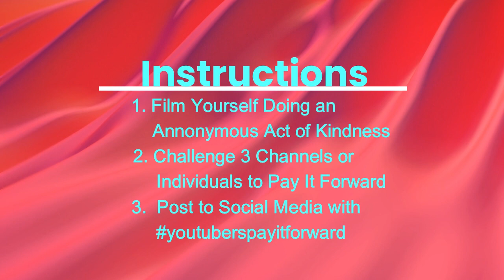Collection Acts of Kindness Series 9 Meteallic Animals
In this video I will be sharing the art pieces that were created for the Collection Acts of Kindness. Series Nine Metallic Animals.   This is a Collection of Collage pieces utilized colored pictures and different embellishments.

I challenge:
That Yarney Zebra & Stuff
Thegypsyandthevanillagorilla
nosticksnobricks (Hawkeyes and Harleys)
Instructions for Youtubers Pay It Forward Challenge:

1. Film yourself doing an anonymous act of kindness
2. Challenge three Youtube channels and/or Individuals to Pay it Forward
3. Post Your Video to your social media accounts with the youtuberspayitforward

If you have found a piece of art from this or any series we would love to hear from you.

The Following Songs Were Played in The Following order:

Triple A Intro
Produced by DJ 2nen
Courtesy of Aspace For3
CoOwners: DJ 2nen and Art Abandonment Adventures
ASCAP Music Publishing
RAAAGA Mation
ASCAP Music Publishing

As Always
Happy Abandoning
 TSart